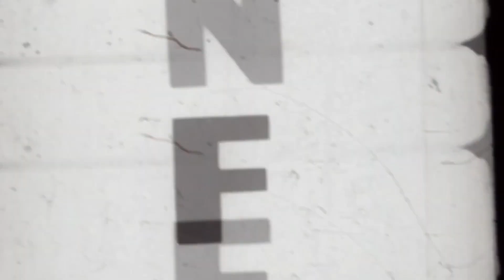La línea de tiempo original - DRAGON BALL MULTIVERSE - ESPECIAL 34 RESUMEN